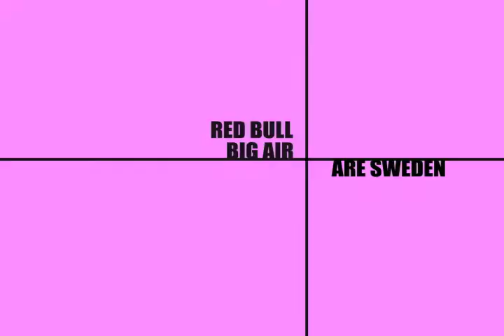Volume Video Magazine issue 8 red bull big air are sweden.mov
Red Bull big air from Are Sweden in V8.